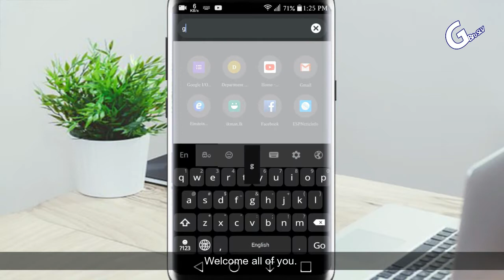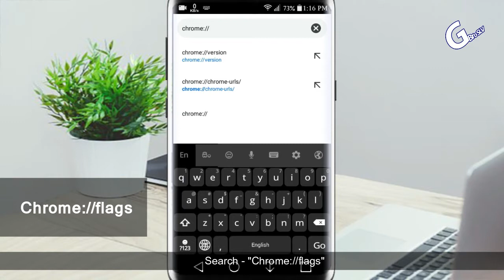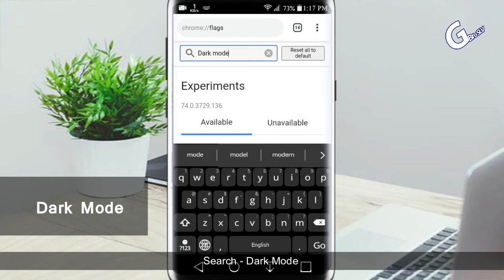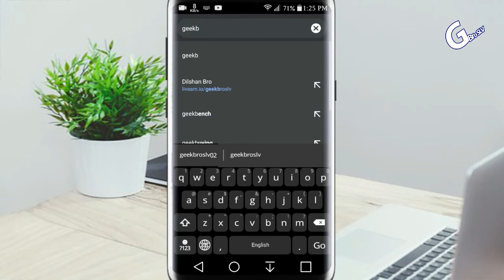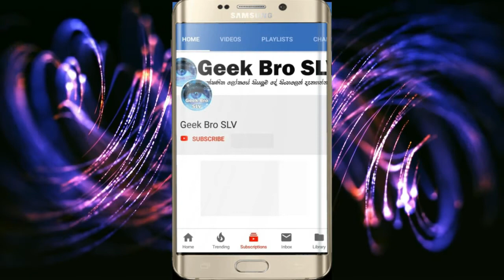How To Enable Dark Mode On Google Chrome For Android - Sinhala Explain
Technology is a body of knowledge devoted to creating tools, processing actions and the extracting of materials. The term ‘Technology” is wide, and everyone has their way of understanding its meaning. We use technology to accomplish various tasks in our daily lives, in brief; we can describe technology as products and processes used to simplify our daily lives. We use technology to extend our abilities, making people the most crucial part of any technological system.

Technology is also an application of science used to solve problems. But it is vital to know that technology and science are different subjects which work hand-in-hand to accomplish specific tasks or solve problems.